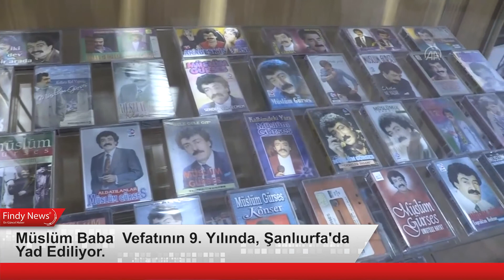Müslüm Baba Vefatının 9 Yılında, Şanlıurfa'da Yad Ediliyor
Arabesk müziğinin efsane isimlerinden, "Müslüm Baba" olarak anılan sanatçı Müslüm Gürses, vefatının 9. yılında, memleketi Şanlıurfa'daki müzede sevenleri tarafından yad ediliyor.
İstanbul'da tedavi gördüğü hastanede 3 Mart 2013'te hayatını kaybeden Şanlıurfa doğumlu sanatçının adıyla aynı yıl açılan "Müslüm Gürses Müzik ve Sanat Müzesi", geçen yıl yerinin dar olması nedeniyle Karaköprü Belediyesi tarafından ilçedeki Yaşam Parkı'na taşındı.
Müzede, tarzı ve kendine has yorumuyla milyonların kalbini kazanan Müslüm Gürses'e ait çok sayıda eşya yer alıyor. Sanatçının bal mumundan heykelinden çıkarttığı taş plaklara, sürekli taktığı güneş gözlüğünden elinden düşürmediği tespihine, çocukluk ve gençlik yıllarına ait fotoğraflarından konserlerde ve günlük yaşamda giydiği kıyafet ve ayakkabılara kadar çok sayıda özel eşyası müzede sergileniyor.